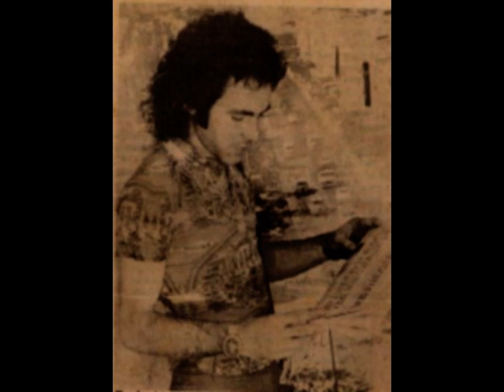Reginaldo Pessoa Sempre Sempre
A música Sempre sempre, versão de Marcelo Duran, na interpretação de Reginaldo Pessoa, cantor timbaubense que embalou a juventude os anos 60/70. Esta música também foi gravada por Agnaldo Timóteo.